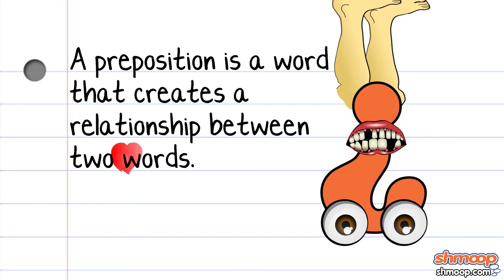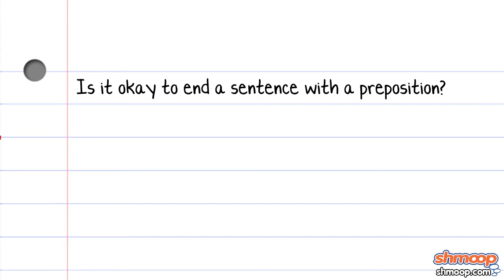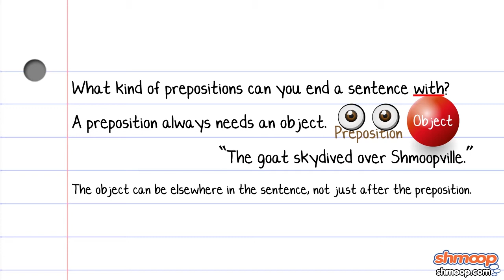Can I End a Sentence in a Preposition? by Shmoop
Totally. Sometimes that's just where it's got to be at. Okay, so that was a terrible example. But it really can work. Don't just take out word for it though; watch this video and see for yourself!